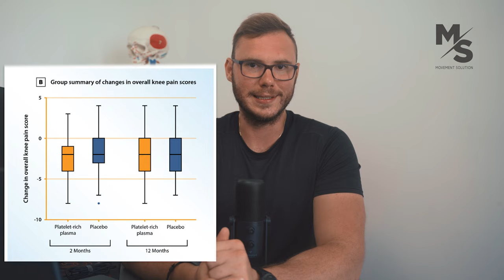Czy warto OSOCZE, KWAS w kolano?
00:00 Wstęp- czy to pomaga?
00:51 co to jest PRP i jaką ma funkcję?
02:23 Czy jeden zabieg jest skuteczny?
02:44 O czym lekarze nie mówią, czy to w ogóle działa?
04:23 Ile kosztuje zabieg?
05:01 Co mówią badania na temat skuteczności?